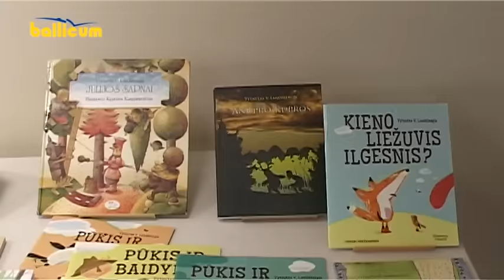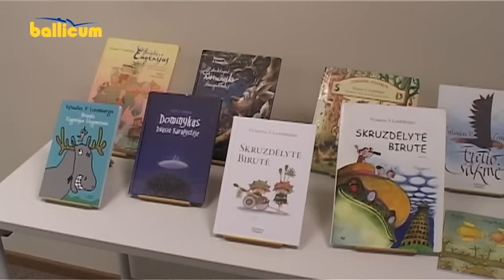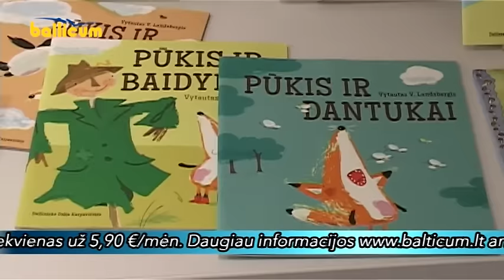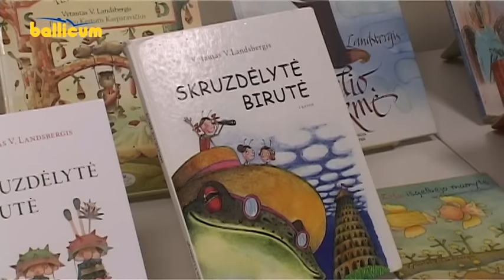Kėdainių Žinios 2016 12 21